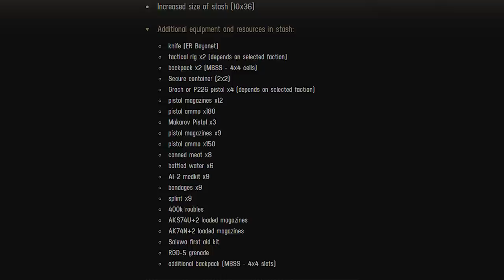Is Escape From Tarkov Worth Playing in 2020?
SOCIALS